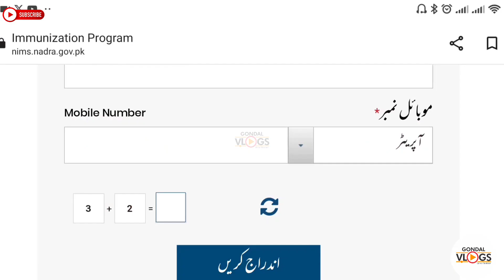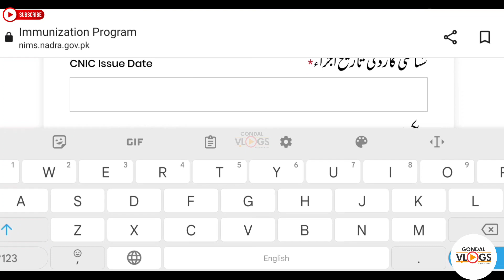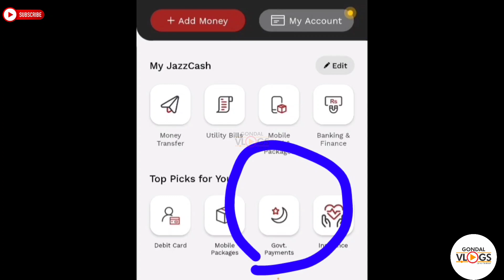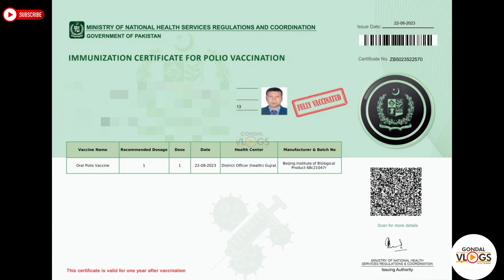Polio Vaccination Certificate for International Travel on Mobile | How to get Nadra Polio Vaccine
Polio Vaccination Certificate on Mobile | How to get an Oral Polio Vaccine Card online on Mobile
AOA

In this video you will understand that how can you the oral polio vaccine certificate online with the use of your mobile simply in just five minutes, first of all you must have to taste the vaccine drops and process of your data on that portal of Nadra after that follow the which is elaborated in video by paying the fees of 100 rupees you can get the polio vaccination card .

keep watching @gondalvlogs

Searching Lines
polio vaccine certificate kaise download kare
polio vaccine certificate for international travel
polio vaccine certificate
how to print polio vaccine certificate
how to get polio vaccine certificate in philippines
polio vaccine certificate app
polio vaccine certificate appointment
polio vaccine certificate aadhar card se kaise nikale
polio vaccine certificate bd
polio vaccine certificate bangladesh
polio vaccine certificate banane ka tarika
polio vaccine certificate canada
polio vaccine certificate check
polio vaccine certificate correction
polio vaccine certificate card
polio vaccine certificate create
polio vaccination certificate for international travelers
polio vaccination certificate australia
polio vaccination certificate apply
polio vaccination certificate app
polio vaccination certificate apply online
polio vaccination certificate add
polio vaccination certificate bangladesh
polio vaccination certificate bd
polio vaccination certificate bangalore
polio vaccination certificate brazil
polio vaccination certificate book
polio vaccination certificate canada
polio vaccination certificate check
polio vaccination certificate correction
polio vaccination certificate change
polio vaccine certificate
polio vaccine certificate islamabad
polio vaccination certificate islamabad
polio vaccination certificate dubai
polio vaccination certificate validity
polio vaccination certificate india
polio vaccination certificate nigeria
polio vaccination certificate uk
polio vaccination certificate malaysia no
polio vaccination certificate for australia visa
polio vaccination certificate kenya
polio vaccination certificate for australian visa
yellow fever and polio vaccination certificate
how to get polio vaccination certificate

Thanks